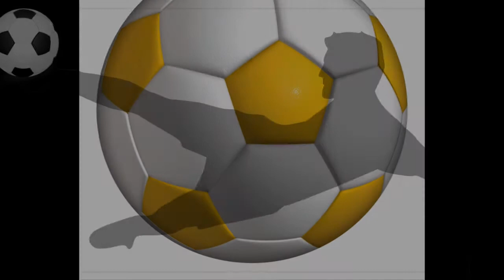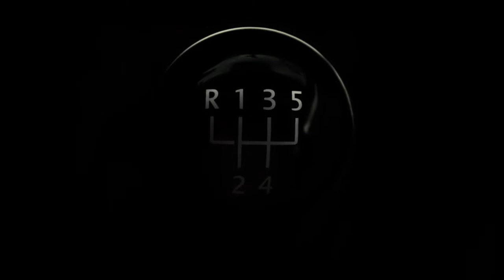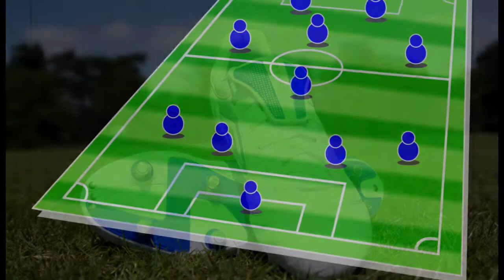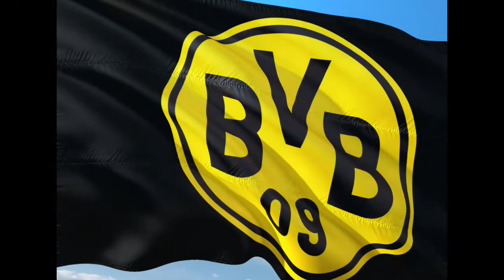UEFA przedstawiła terminarz meczów reprezentacji Polski Liga Narodów !